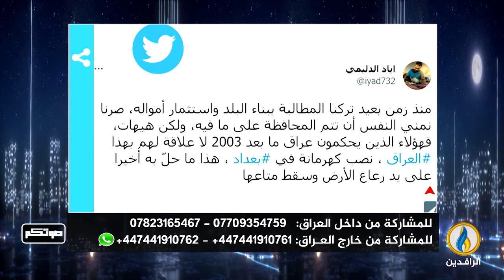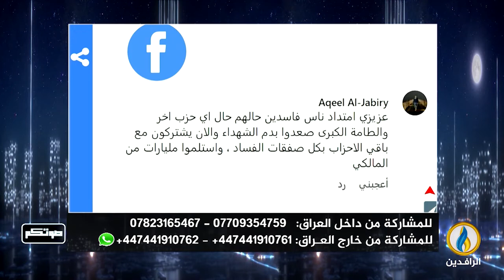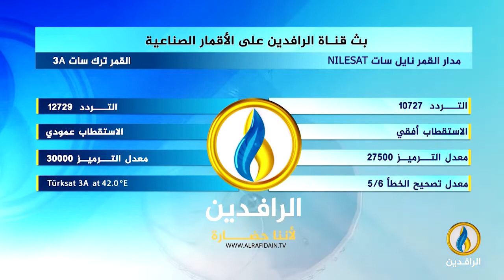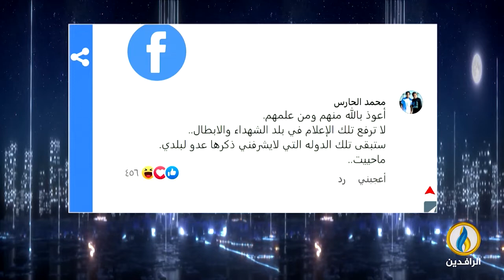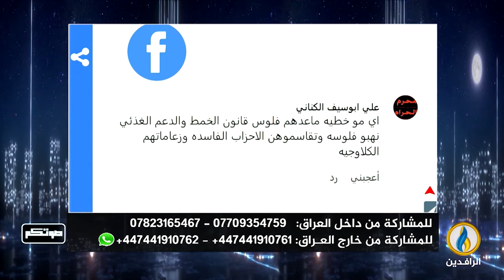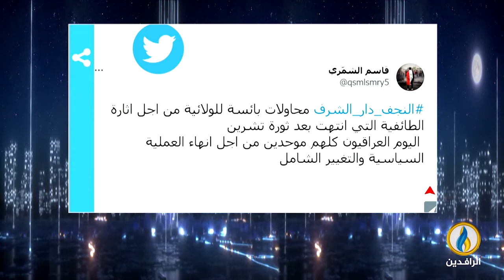صوتكم | 21 - 09 - 2022